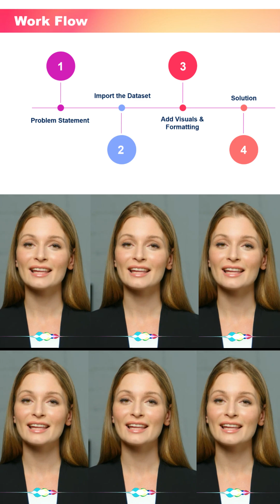3 Heygen AI Interactive Avatars|Challenge 7: Dynamic Maximum Y Scale Limit in Power BI|Part-2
As mentioned in disclaimer, media and software credentials are listed below: -
1. Free Software Used:
◩ Microsoft Clipchamp (Free Version)
2. Background Music used

Take your Power BI visuals to the next level by learning how to create a Dynamic Maximum Y-Axis Scale using a DAX measure! 📊✨

In this step-by-step tutorial, you’ll discover how to make your charts automatically adjust their Y-axis scale based on your data values, ensuring your visuals are always clear, precise, and professional. No more fixed limits or misleading visuals — your dashboards will now adapt dynamically as your data changes.

🔹 What’s covered in this video:

* Why dynamic Y-axis scaling is important in Power BI
* How to write a simple DAX measure for controlling maximum Y-axis values
* Applying the measure to different charts and visuals
* Real-world use cases to make your dashboards interactive and reliable
* Pro tips to enhance readability and storytelling in Power BI

Whether you’re a beginner or an experienced Power BI user, this tutorial will help you design dashboards that not only look great but also tell the right story with data.